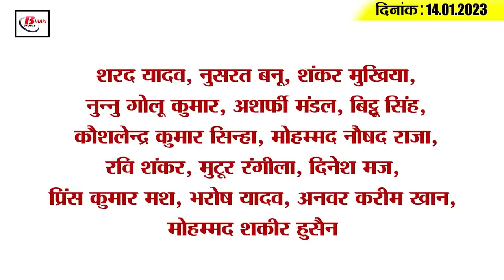Get Today Bihar Evening breaking news of 14th Jan 2023 on BPSC, Papu Yadav, Ishan kishan,chirag.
1. Answer sought from the main accused of BPSC paper leak in 15 days

2. Fake employed teachers again on surveillance radar

3. Lok Prahari will ban corruption in Gram Panchayat, Village Courts

4. Capital Patna will become a city of fountains

5. Bihar to host world's largest athletics talent search competition

6. FIR registered against the management of Patna University's Department of Economics

7. Big reduction in electricity bill in Bihar

8. Advocate General Lalit Kishore resigns

9. BJP state president accused Nitish Kumar

10. Chirag Paswan going on foreign trip to two countries

11. Sushil Modi said this about Nitish Kumar

12. Home Minister gives permission to CBI to prosecute Lalu Yadav

13. Pappu Yadav taunted the education minister

14. Now Ishaan Kishan will show his mettle in the test

15. Know what is the rate of petrol and diesel in Bihar today
Petrol-diesel rates were released in Bihar today i.e. on Saturday. After which petrol is available at Rs 107.22 and diesel at Rs 94.02 per liter in the capital Patna today. Petrol is available at Rs 107.91 and diesel at Rs 94.64 per liter in Muzaffarpur. While petrol price in Purnia is Rs 108.72 and diesel is Rs 95.40 per litre. Petrol price in Bhagalpur has been fixed at Rs 108.26 and diesel at Rs 94.97 per litre. Along with this, the cost of petrol in Gaya is Rs 108.31 and diesel is priced at Rs 95.04 per liter. Tell that the rate of petrol in Bihar is the highest in Kishanganj, where petrol is available at Rs 109.40 per liter and diesel at Rs 96.04 per litre.